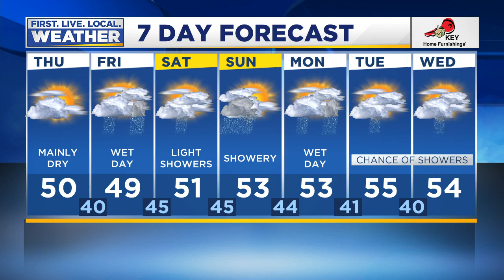Thursday morning FOX 12 weather forecast (3/26)